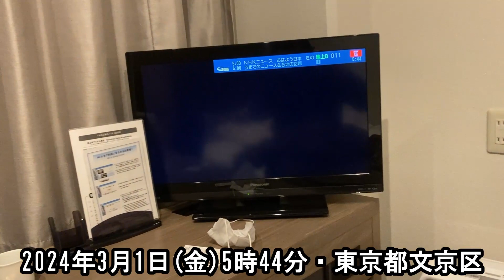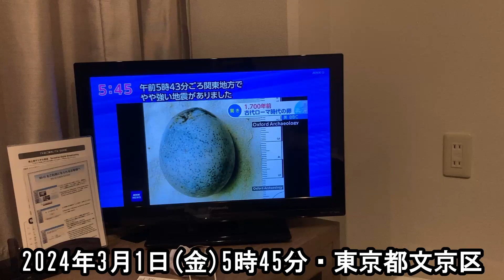【研修資料】千葉や埼玉で震度４発生時の東京都文京区（2024年3月1日）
2024年2月29日は千葉県内で地震が連発しました。翌3月1日も朝から強めの地震がありました。
東京都内でも震度３、早朝でしたが目が覚める程度の揺れでした。
地震発生から速報が出るまでは少々時間がかかることがわかりました。地震を感じ始めてから概ね1分15秒～1分30秒ほどです。